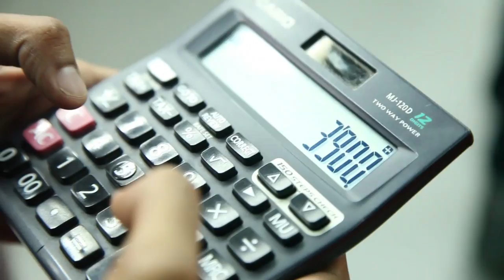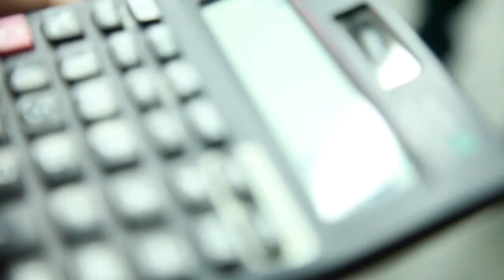Elodie Zone Vs Xtian Dela!!